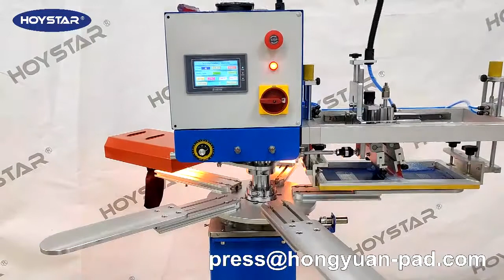Invisible socks printing / screen printer boat socks